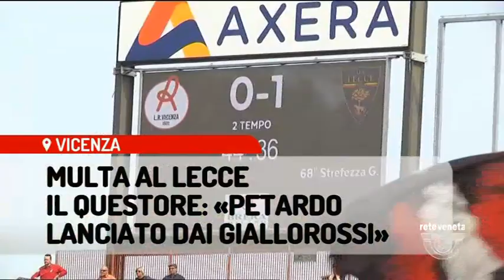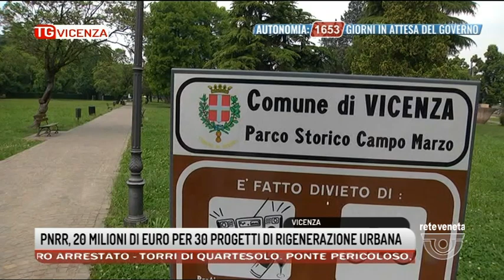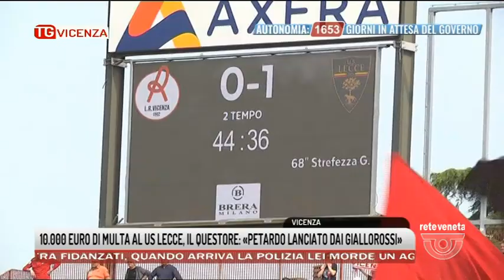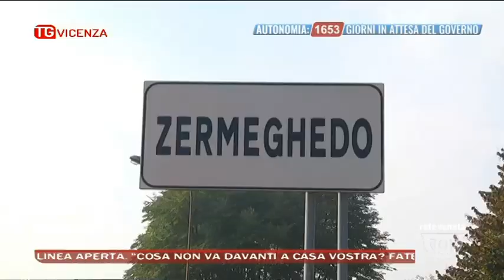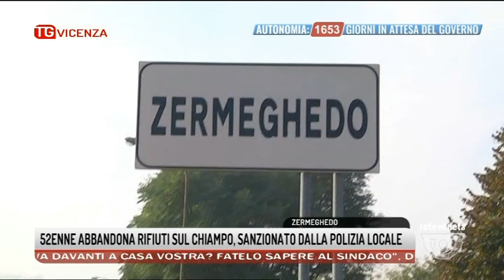TG VICENZA Edizione completa | 02/05/2022 20:57